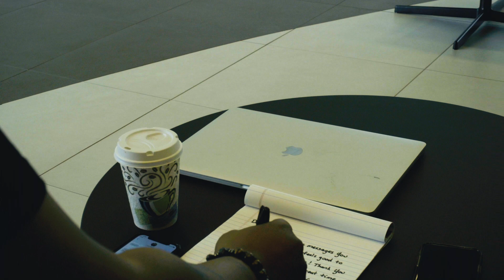More of You Rough Cut